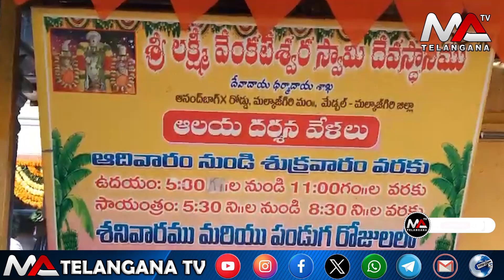తొలి ఏకాదశి సందర్భంగా మల్కాజిగిరి లోని దేవస్థానాల్లో భారీగా భక్తుల రద్దీ | Ma Telangana